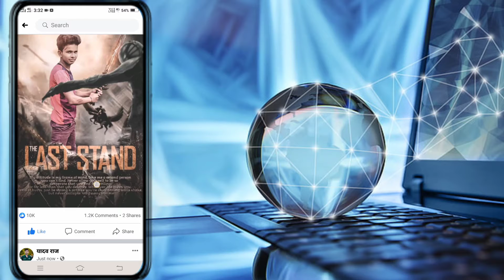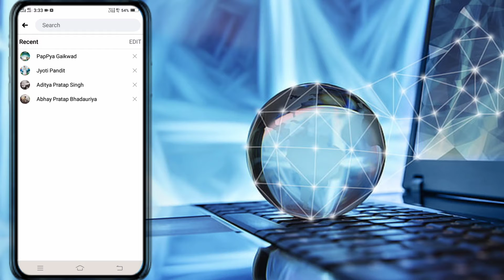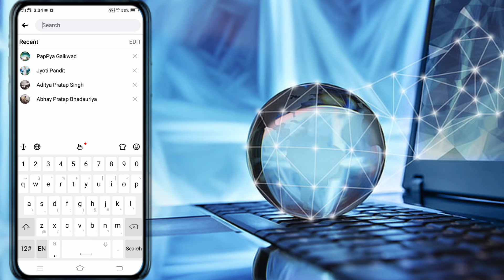How To Increase Like On Facebook 2021 || facebook apni photo par like kaise badhaye || [fb masti]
HI
 I AM MUSHARRAF KHAN.WELOCME TO OUR YOU TUBE CHANNEL FB MASTI

retetive searches-

fb par like kaise badhaye
facebook par like kaise badhaye 2021
facecook photo par like kaise badhaye
fb auto liker 2021
facebook par likes kaise badhaye
fb like
best fb auto liker app 2021
fb like 2021
fb me like kaise badhaye
fb auto liker